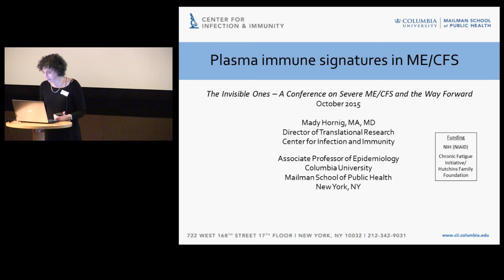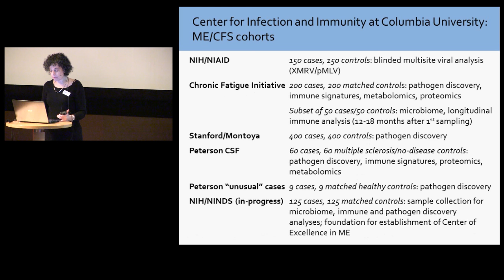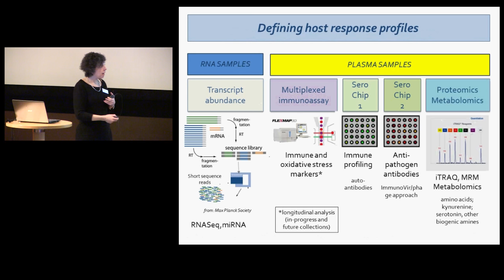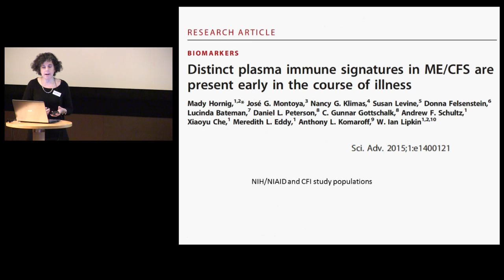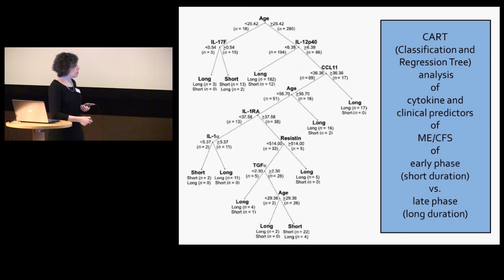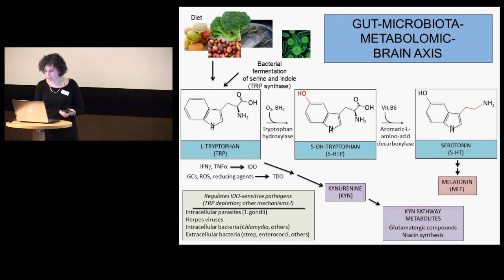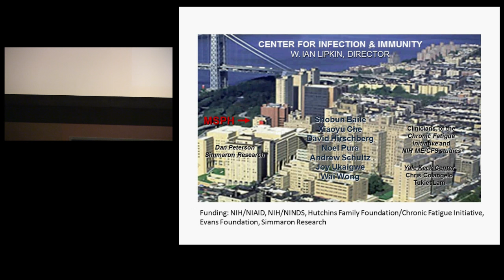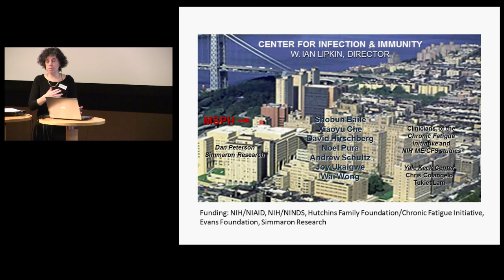2015 De osynliga - Seminarium om ME/CFS - Mady Hornig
De osynliga - en konferens om svår ME/CFS och vägen framåt. Måndag 19 oktober 2015.

Tydliga skillnader i plasmaimmunmarkörer mellan tidigt och sent stadium av ME/CFS. Mady Hornig, MA, MD, Director of Translational Research, Center for Infection & Immunity and Associate Professor of Epidemiology, Columbia University Medical Center, USA.